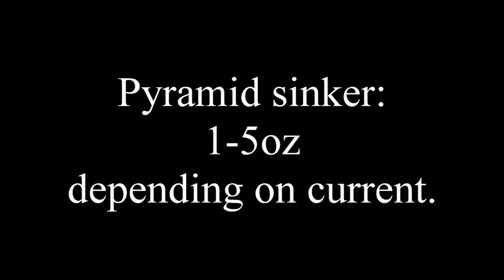How to Catch Whiting AKA Southern Kingfish the EASY way!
Just a simple video showing how I catch Whiting in Beaufort, South Carolina from a boat and pier.

My Gear
GULP! Swimming Mullet
The fish grip
jig heads I use
The Lure I use (Saltwater assassin)
Procure scent
Penn Pursuit combo
Penn battle combo
Camera (GoPro)
Kayak (Hobie Outback)
Sunglasses (Costa)
Fishfinder (Lowrance hook4)
Rod and reel combo(Penn)
Kayak crate
1/4th oz jigheads
Measuring board/Ruler
My net
Rod (Penn)
Reel (Penn)
My leader line
Kayak anchor pole
The popping cork I use
Drone DJI Mavic pro Platinum